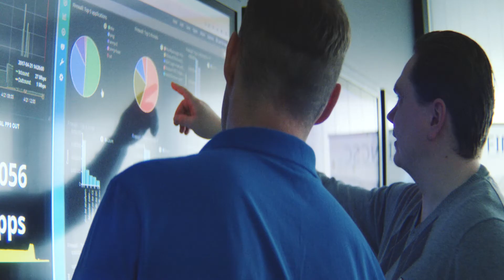Keski-Suomen Yrittäjäjuhla 2020, tervehdys yrittäjille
Kaupunginjohtaja Timo Koivisto ja elinkeinojohtaja Anne Sandelin tervehtivät yrittäjiä Keski-Suomen Yrittäjäjuhlaan 2020.